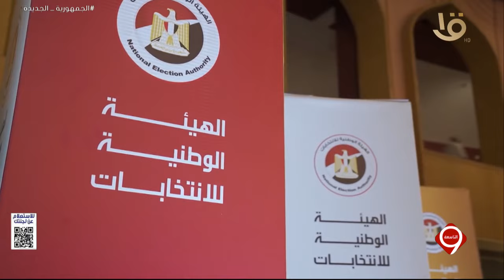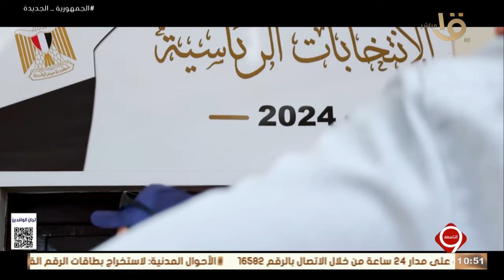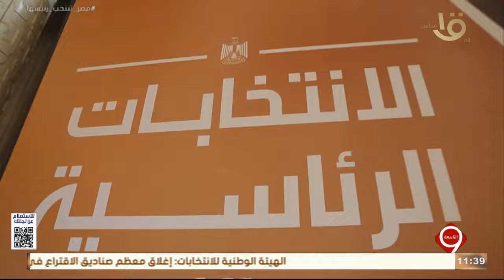مشاركة واسعة في أول أيام الانتخابات الرئاسية 2024 .. وحلقة 10-12-2023